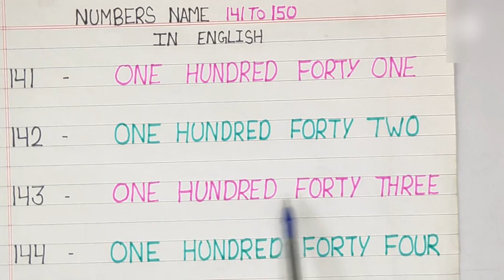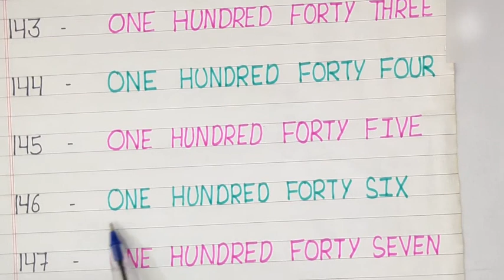Number names 141 to 150 in English।number name। Number counting 141 to 150।141 to 150।numbername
number's name 141 to 150.
 number names with spelling 141 to 150.
 numbers name for kids.
 141 to 150.
 counting numbers.
 141 to 150 spelling chart.
 141 to 150 counting.
number with spelling 141 to 150.
learn number name.
141 to 150 number name.
 number names.
number name
educational videos.
bacchon ke liye padhaai ke videos. 141 to 150 spelling.
number name from 141 to 150.